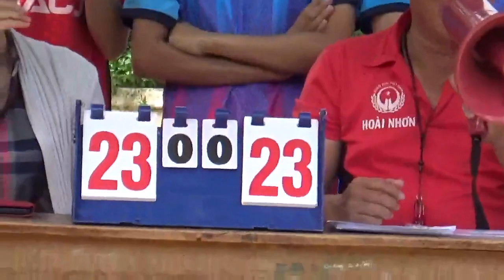CƯỜNG VLOG - BÓNG CHUYỀN NỮ THCS TAM QUAN VS HOÀI XUÂN